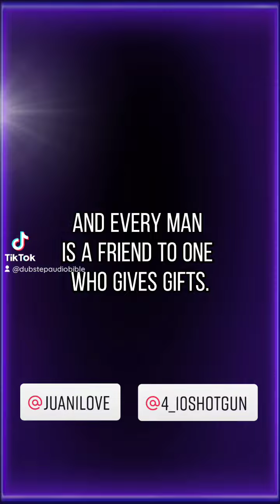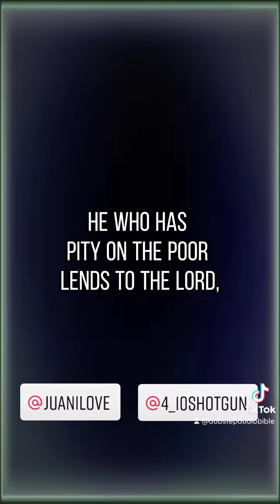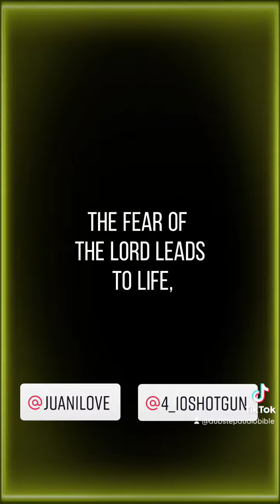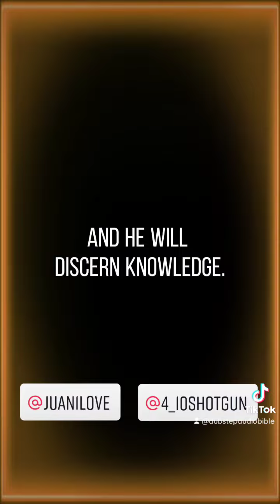Proverbs 19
@Jesus_Christ_is_King  TikTok says we can't post this bc it violates community guidelines.